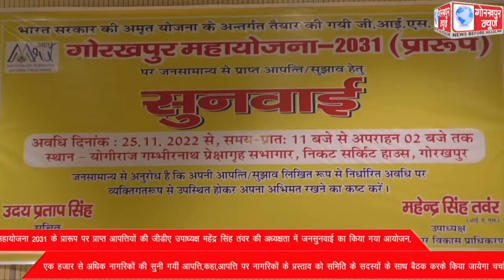महायोजना 2031 के प्रारूप पर प्राप्त आपत्तियों की जीडीए उपाध्यक्ष महेंद्र सिंह तंवर की अध्यक्षता में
महायोजना 2031 के प्रारूप पर प्राप्त आपत्तियों की जीडीए उपाध्यक्ष महेंद्र सिंह तंवर की अध्यक्षता में जनसुनवाई का किया गया आयोजन,एक हजार से अधिक नागरिकों की सुनी गयीं आपत्ति,कहा,आपत्ति पर नागरिकों के प्रस्ताव को समिति के सदस्यों के साथ बैठक करके किया जायेगा चर्चा।।